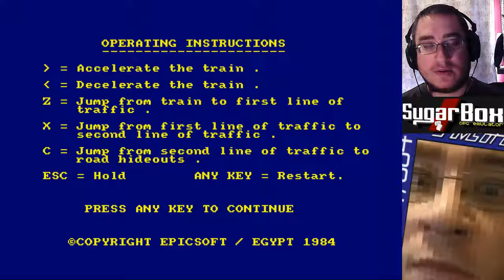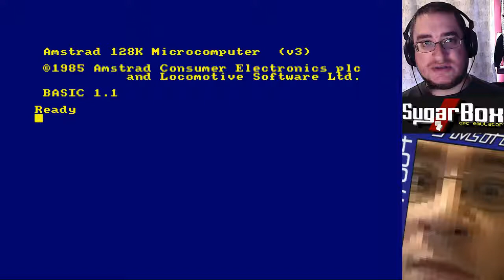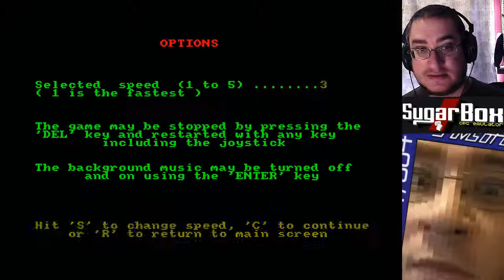Rocksmore Plays: Amsoft #2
More adventures in Amsoft land, with another selection of top quality nostalgia.

Wall Of Text full song available to listen to on SoundCloud